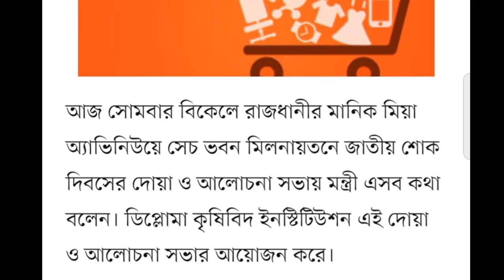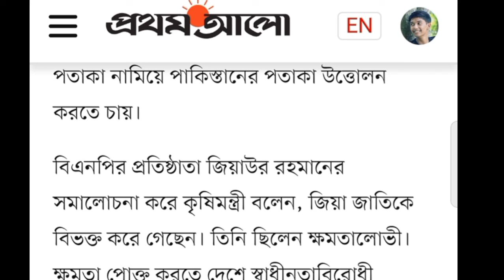দেউলিয়া হোক বিএনপি জামায়াত.. বললেন কৃষিমন্ত্রি।অশ্লীল ব্যাবহার।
bd news
bangla news
news bangla
rumeen farhana
রুমিন ফারহানা